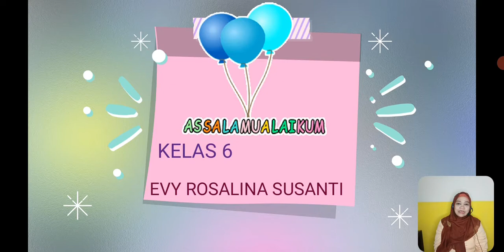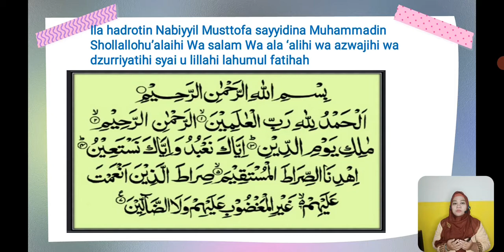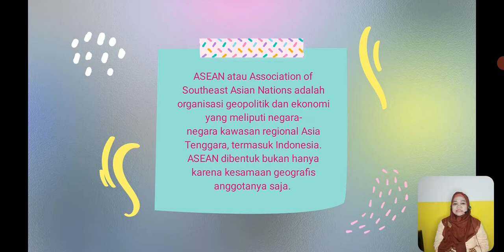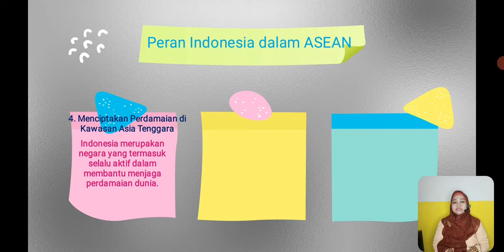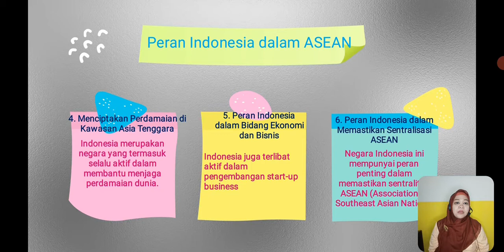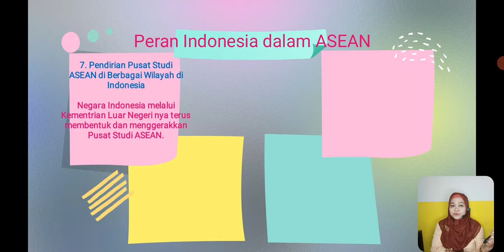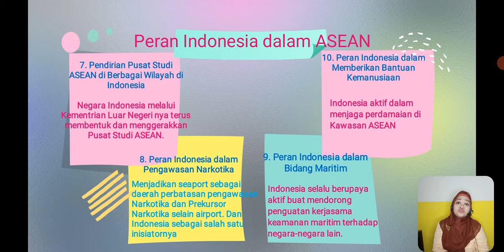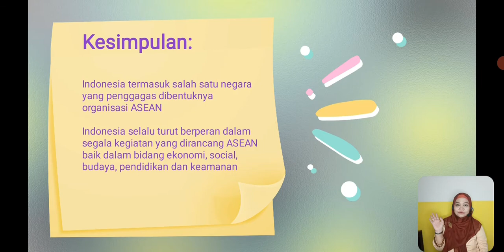BelajarbersamaSUKMA: Kelas 6 MI Islamiyah | Tema 6.2 | Peran Indoensia (IPS)